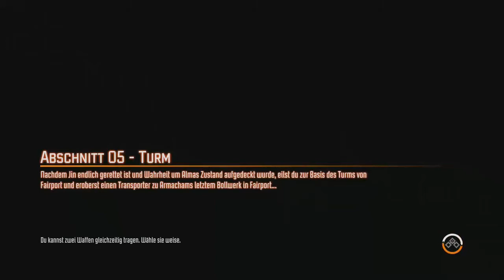Let's Play Together F.E.A.R. 3 [Wahnsinnig] - #011 - Die ersten Wehen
Nachdem die gute Jin entführt wurde , machen wir uns auf die Suche, die holde Maid in Not zu retten. Dabei merken wir das sich etwas in der Welt verändert... Alma scheint die ersten Wehen zu bekommen..!